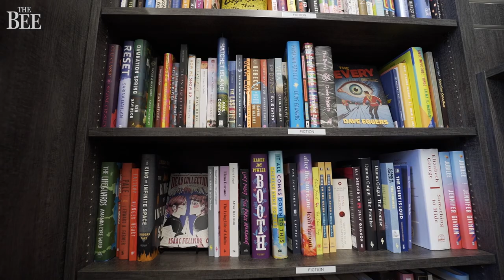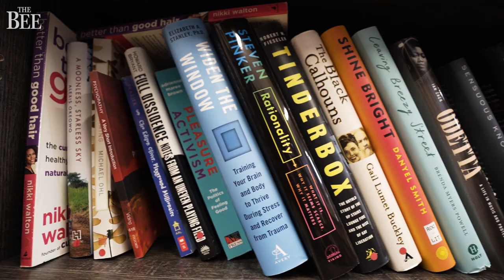See Independent Bookstore Weigh In On Rumors Of Barnes & Noble Moving Into Elk Grove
There are rumors of Barnes & Noble looking to come to Elk Grove. It would be the first big-name bookstore to open in years, but fans of small independent bookstores like A Seat At The Table worry on March 7, 2023, about what that might mean.

VIDEO: Cameron Clark